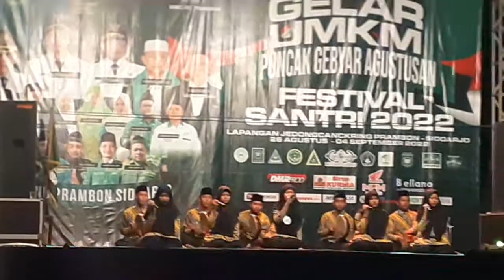Nurul Huda ● Gedong Cangkring ● Gebyar UMKM MWCNU Prambon